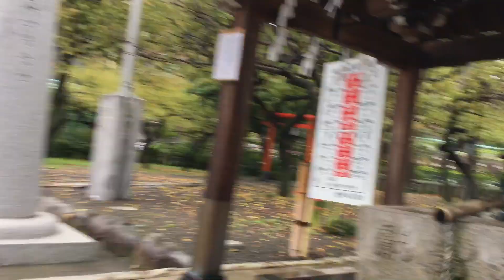2021年9月18日 町田天満宮